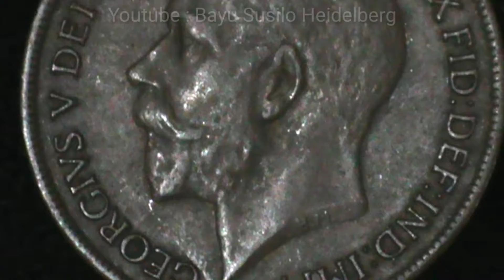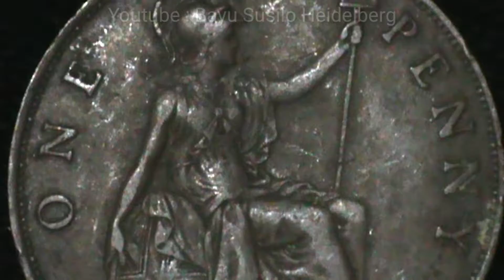United Kingdom 1 penny, 1919